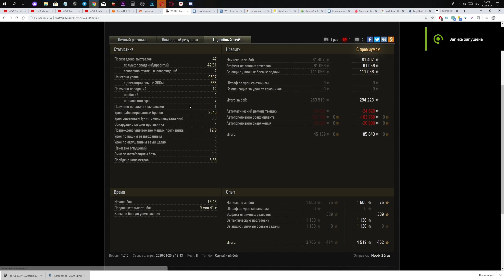УЛЬТРА ИМБА В НАГРАДУ! - БИТВА БЛОГЕРОВ WOT 2020 В ПОДАРОК БОНЫ, ГОЛДА, И ПРЕМ ТАНК world of tanks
находишь через гугл сайт вот кит - заходишь и вводишь код  - Marakasi - при пополнении получаешь бонус
продавец 2 рублей спец цена
ЕСЛИ НЕ УСПЕЛИ КУПИТЬ РАНЬШЕ!!!